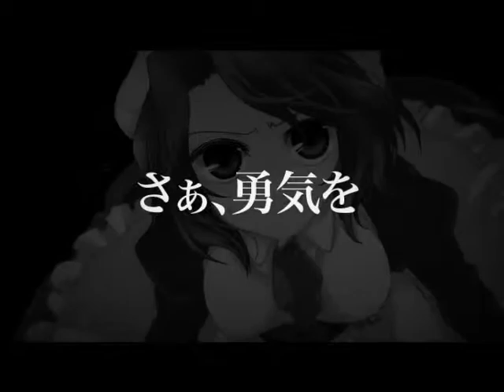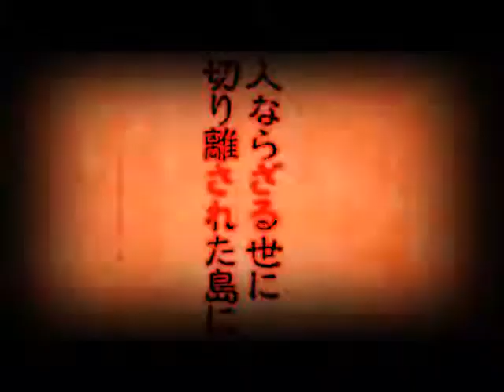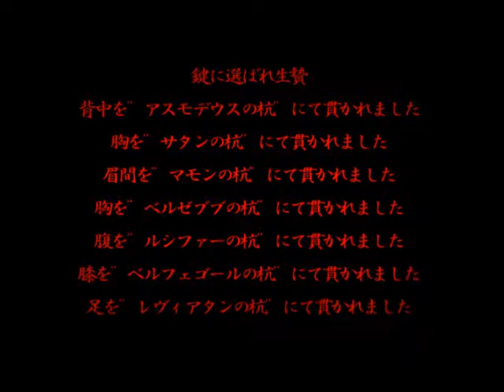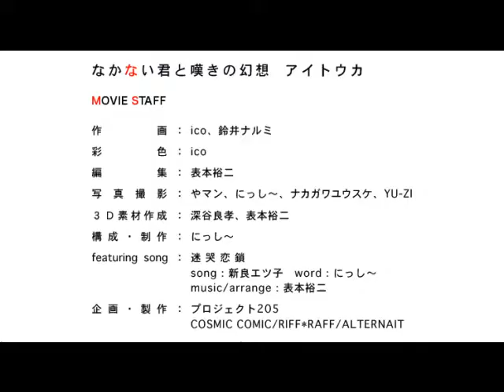UMINEKO NO NAKU KORONI MOTION GRAPHIC VOL2